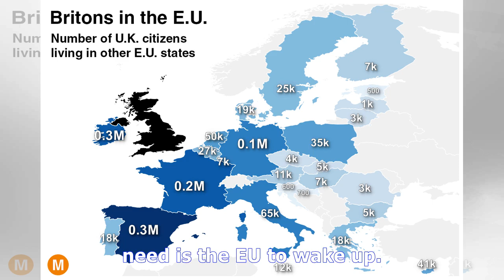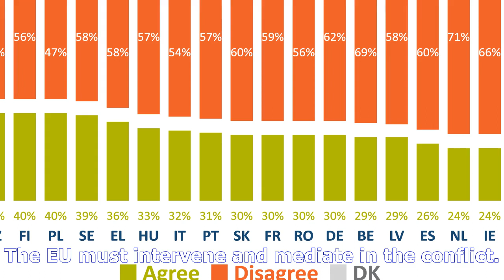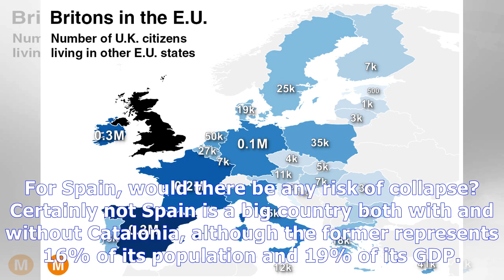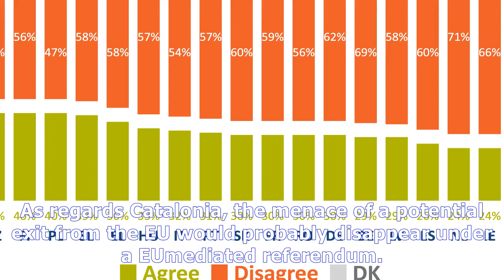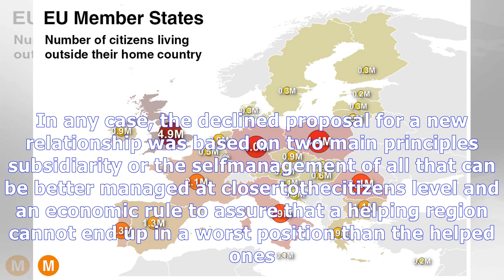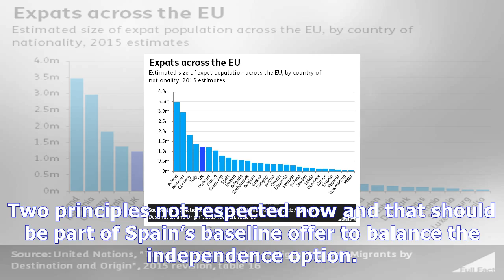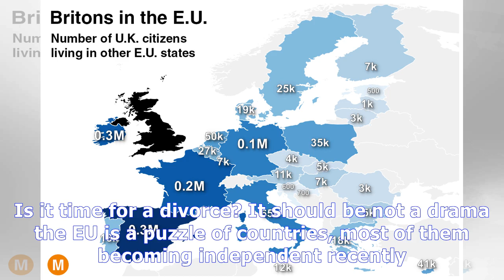The eu: states or citizens? News Today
The eu: states or citizens?
Jordi Angusto The critical question after Sunday’s Catalan referendum and the violent response of the Spanish national police now is how long will the Catalan people resist peacefully the police attacks? Someone in Madrid is maybe dreaming that terrorism will wake up in Catalonia in order to transform a political problem into a public order problem? Instead, what we urgently need is the EU to wake...